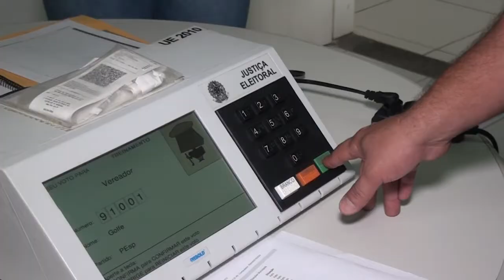STF DECIDE QUE NÃO É OBRIGATÓRIO ESTAR COM TÍTULO DE ELEITOR EM MÃOS PARA VOTAR NA ELEIÇÃO DE 2020